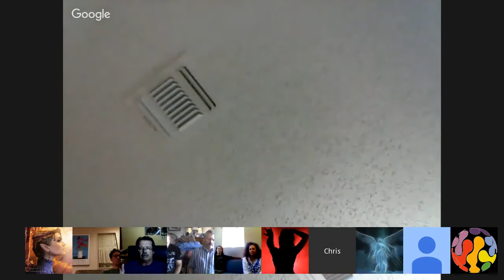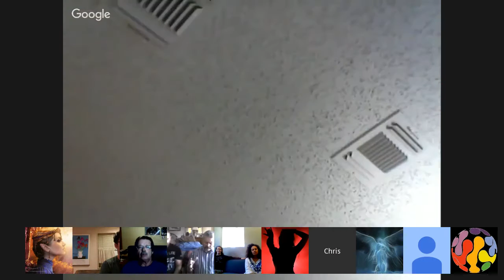Channeling ꞉꞉ Archangel Uriel - a blessing for healers. July 10, 2016